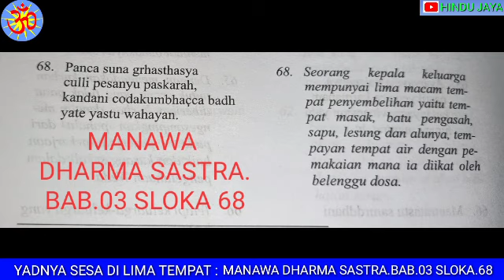Yadnya Sesa Mesaiban di 5 Tempat.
Om Swasty Astu.
Mebanten Saiban atau ngejot merupakan suatu tradisi umat Hindu  yang biasa dilakukan setiap hari setelah selesai memasak di pagi hari. Mesaiban atau ngejot juga disebut dengan Yadnye Sese, merupakan yadnya yang paling sederhana sebagai realisasi Panca Yadnya yang dilaksana umat Hindu dalam kehidupan sehari-hari.

Mesaiban dilakukan setelah selesai memasak atau sebelum menikmati makanan. Dan sebaiknya dipersembahkan makanannya terlebih dahulul,setelah itu baru makan.

Tempat Tempat Melaksanakan
Yadnye Sese disebutkan dalam kitab
MANAWA DHARMA SASTRA.
BAB. 03. SLOKA. 68.

1. Pertama disumur atau di tempat penyimpanan air.
2. Kedua ditempat masak atau di kompor
3. Ketiga di batu pengasah pisau.
4. Yang keempat di lesung dan alunya.
5. Dan yang ke lima di Sapu / sampat.

& Lonceng nya ya,
Like, Coment,share ya. Trimakasih.